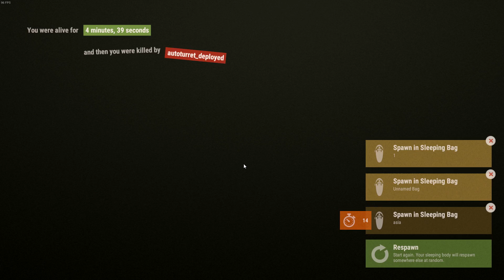THE REVOLUTION BEGINS - THE EASTERN EMPIRE (Part 1)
PC Specs:
CPU: Intel Core i7 7700K
CPU Cooler: Be Quiet! Silent Loop 280mm Liquid CPU Cooler
Motherboard: ASUS ROG Strix Z270F Gaming Motherboard
Graphics: ASUS ROG Strix GeForce GTX 1080 Ti OC 11GB
Memory: G.Skill Trident Z RGB F4-3000C15Q-32GTZR 32GB (4x8GB) DDR4
Solid State Drive: Intel 600P Series 512GB M.2 SSD
Hard Drive: Seagate Barracuda 4TB ST4000DM005
Case: In Win 805 Infinity RGB Mid Tower Case Black
Additional Fan: Cooler Master MasterFan Pro 120 Air Balance RGB Fan
Power Supply: Corsair RM650x Modular 80 Plus Gold Power Supply
Operating System: Microsoft Windows 10 Home USB Flash Drive